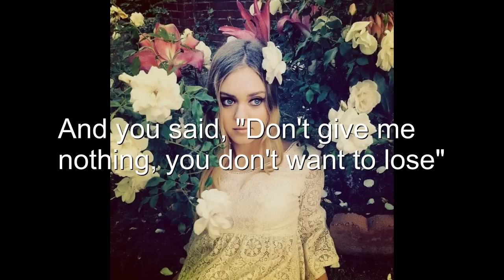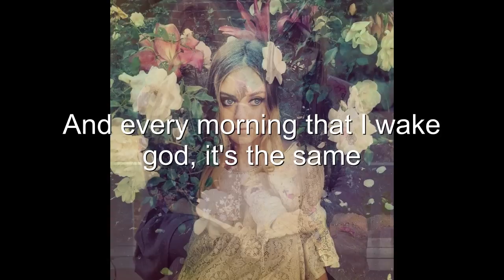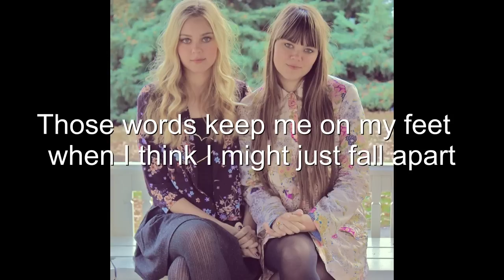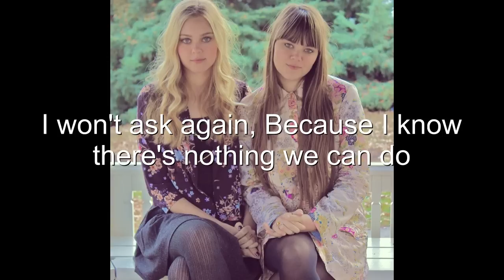First Aid Kit - To A Poet (Lyric Video)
"To A Poet"

And you said, "Don't give me nothing
you don't want to lose"
I said, "Darling, I'll give you everything I got
if I want them to choose"

Then I got on a plane and flew
far away from you
Though unwillingly I left
and it was so, so hard to do

The streets here at home had rapidly filled up
with the whitest of snow
And they don't make no excuse for themselves
and there's no need, I know

Now I miss you more than I can take
and I will surely break
And every morning that I wake
god, it's the same
There's nothing more to it,
I just get through it
Oh, there's nothing more to it

It always takes me by surprise
how dark it gets this time of the year
And how apparent it all becomes
that you're not close, not even near

No matter how many times I tell myself
I have to be sincere
I have a hard time standing up
and facing those fears

But Frank put it best when he said
"You can't plan on the heart"
Those words keep me on my feet
when I think I might just fall apart

And so I ask where are you now
just when I needed you
I won't ask again
Because I know there's nothing we can do
Not now, darling, you know it's true